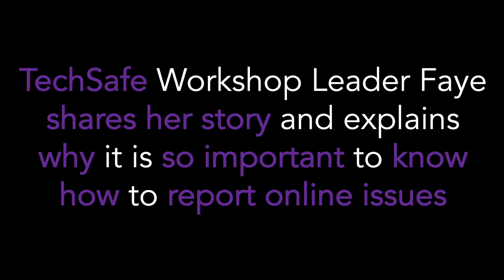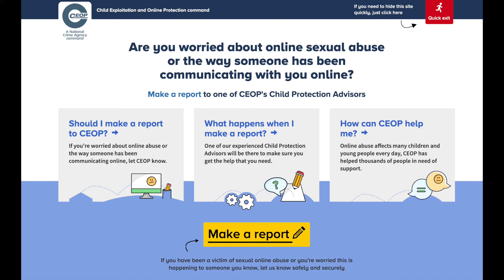Faye's story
An online safety information video for parents and carers.  TechSafe Workshop Leader Faye shares her story, telling us why it is so important to know how to report online issues.
Funded by The National Lottery Community Fund